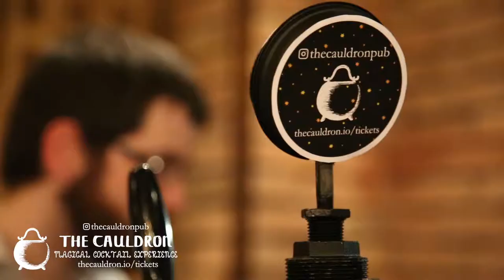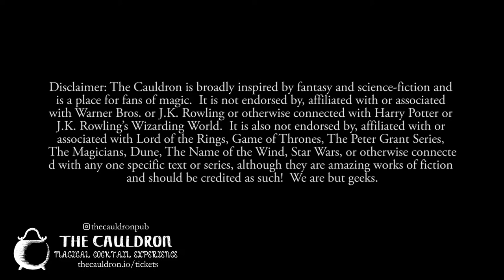The Cauldron Pub - Opening Night